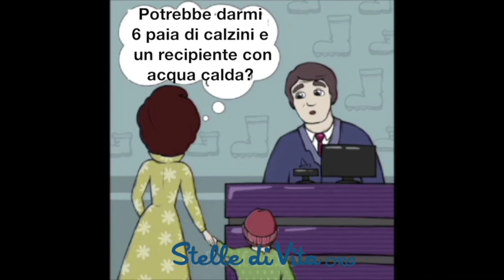Chiedete e vi sarà dato. Il bambino e gli stivali